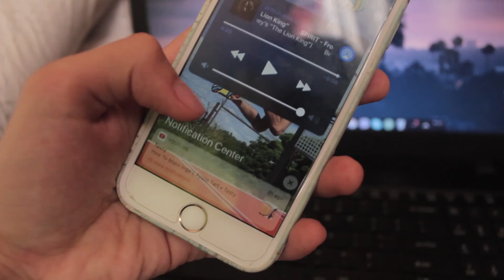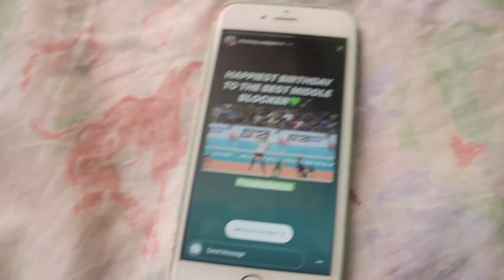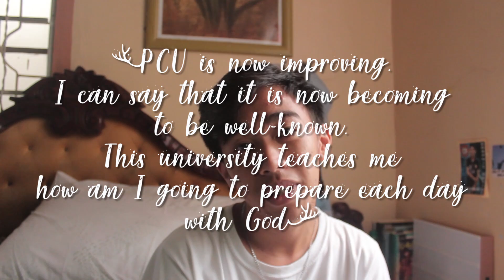VLOGMAS DAY 3: Answering Questions (Resign, Volleyball, Best Thesis) | SethGuerrero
It's a 3 day vlog. holy frick. HAHAHAHA! THIS IS WinterWonderVlogmas DAY 3!!! ENJOOOY!

So if you guys wanna stay with me and be one of my Snowbabies Go hit that SUBSCRIBE button and hit the Bell button for you guys to get notified whenever I uploaded a new video and be part of the NotifSquadzies

**if you see this comment "snowy"**

Sending you guys a blizzard of kisses and always remember that you are the most amazing snowflake ever